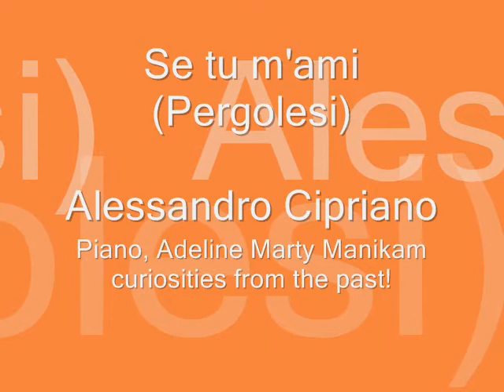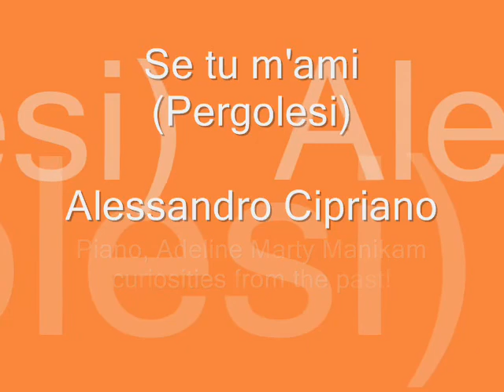Alessandro Cipriano: Se tu m'ami (G.B.Pergolesi)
Aria Antiche. Live recording! Recital..Passione-Roma 2006...curiosities from the past, Piano, Adeline Marty Manikam, recordings made by a fan...

Alessandro studied with the same teacher as Edita Gruberova, with Chamber Singer Ruthilde Boesch in Vienna.